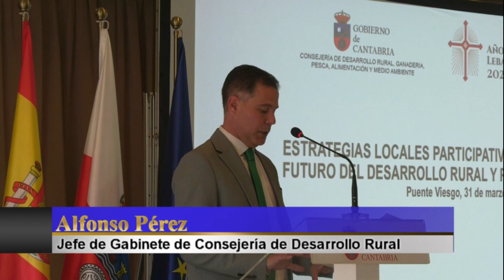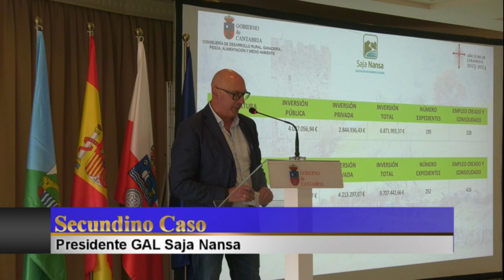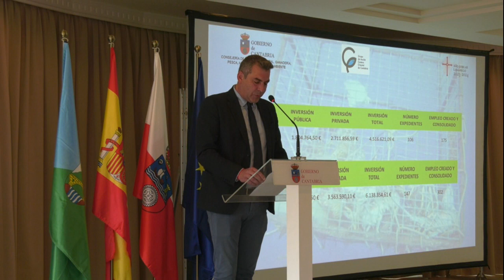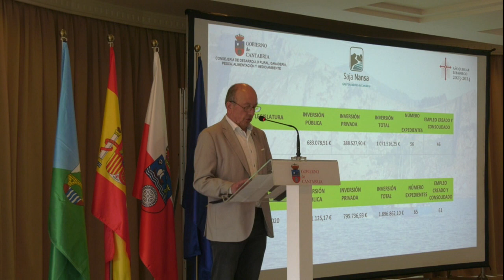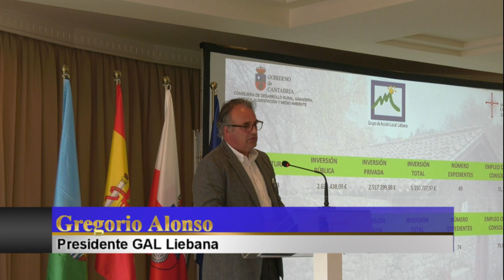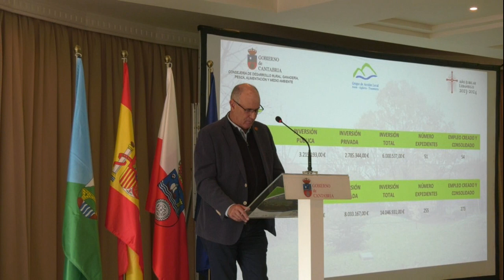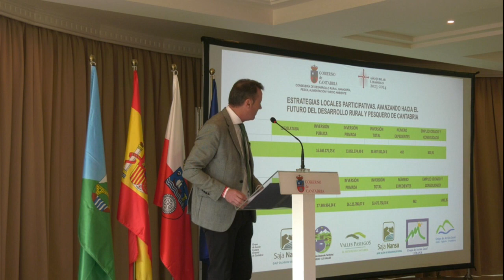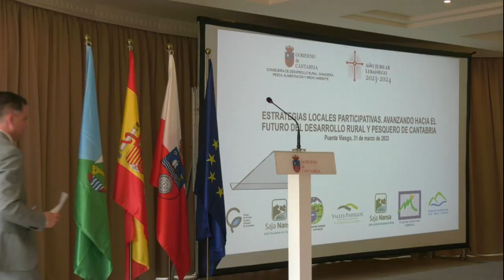Estrategias Locales Participativas Puente Viesgo 31 03 2023 movie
Los Grupos de Acción Local (GAL) y los Grupos de Acción Costera (GAC) de Cantabria han logrado impulsar a lo largo de esta legislatura, con el apoyo del Gobierno regional, inversiones por valor superior a los 36 millones de euros, entre aportaciones privadas y ayudas públicas procedentes de los fondos LEADER, cantidad que ha permitido la puesta en marcha de 654 proyectos emprendedores y la creación de 1.021 puestos de trabajo en el medio rural y en las zonas costeras.

Concretamente, la aportación del Ejecutivo cántabro en los últimos cuatro años, a través de la Consejería de Desarrollo Rural, Ganadería, Pesca, Alimentación y Medio Ambiente, asciende a 19,1 millones de euros, periodo en el que se ha conseguido movilizar una inversión privada de casi 17 millones de euros. Y por lo que respecta al periodo de programación de la estrategia LEADER 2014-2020, la inversión pública supera los 31 millones de euros y la inversión privada está por encima de los 30 millones, es decir, más 61 millones de euros para un total de 1.174 expedientes que han permitido la creación y consolidación de 1.853 empleos.

Por la importancia de estos datos y por su contribución al desarrollo del medio rural de Cantabria, el Gobierno regional ha organizado el 31 de marzo de 2023 en Puente Viesgo un homenaje a los 5 GAL (Valles Pasiegos, Asón-Agüera-Trasmiera, Liébana, Saja-Nansa y Campoo-Los Valles) y los 2 GAC (Oriental y Occidental) que hay en la Comunidad Autónoma, al que han asistido el presidente regional, Miguel Ángel Revilla, y el consejero de Desarrollo Rural, Ganadería, Pesca, Alimentación y Medio Ambiente, Guillermo Blanco.

Revilla ha asegurado que estos grupos son un "complemento" básico en la lucha contra la "sangría" de la despoblación rural, una contienda que está empezando a dar "muy buenos resultados" gracias a las medidas correctoras puestas en marcha en esta legislatura, con una inversión de 150 millones de euros.

Entre ellas, se ha referido a la implantación de cajeros automáticos en los municipios con mayor riesgo de despoblación, la implantación del pastillero en las farmacias, las inversiones en obra pública, el despliegue de la fibra óptica, el transporte escolar gratuito o la puesta en marcha de aulas de 1 año.

"Cantabria va por el buen camino. Ya hemos frenado la caída y ahora estamos subiendo, convencido de que dentro de dos años no va a haber ningún municipio que pierda población", ha dicho.

Por último, Revilla ha felicitado la labor de los grupos y de los empresarios que colaboran con ellos y ha prometido que el Gobierno va a mantener el mismo apoyo en el futuro para "practicar con el ejemplo" y contribuir a dinamizar el medio rural cántabro.
Labor "indispensable" en el territorio
Por su parte, Guillermo Blanco se ha sumado a las palabras de reconocimiento a los grupos por su trabajo "indispensable" en el medio rural y se ha mostrado orgulloso de la función que realizan. "Sois el brazo ejecutor de la Consejería sobre el territorio", ha dicho el consejero, que ha defendido la necesidad de garantizar los mismos derechos y servicios para los ciudadanos, con independencia de su lugar de residencia.

En este sentido, ha reafirmado el compromiso de su departamento para seguir desarrollando la estrategia LEADER, de la que se beneficia en Cantabria una población de 120.000 habitantes, pertenecientes a los 74 municipios que integran los 5 Grupos de Acción Local. También ha elogiado la contribución de los Grupos de Acción Costera para implementar medidas de desarrollo local participativo en las zonas pesqueras y acuícolas, dentro del marco de los Fondos Europeos de la Pesca.

Guillermo Blanco ha mostrado su satisfacción por los resultados de los proyectos puestos en marcha en el último periodo de programación, que han supuesto "una importante actividad dinamizadora en el territorio con interesantísimos proyectos de promoción territorial y con propuestas que han sido reconocidas dentro y fuera de Cantabria". Y también ha querido reconocer a los técnicos de la Consejería por facilitar el trabajo de los GAL y los GAC a la hora de impulsar la estrategia LEADER en Cantabria.

Finalmente, ha apostado por desarrollar un modelo de explotación agraria familiar vinculado al territorio y a la identidad de las razas y producciones locales. "Apostamos por unos valles y comarcas generadores de alimentos de proximidad y calidad, proveedores de bienes y servicios ambientales para el medio urbano y resilientes, diversificados y capaces de fijar a la población", ha subrayado Blanco.

En el acto de reconocimiento también han estado presentes, entre otros, el alcalde de Puente Viesgo, Óscar Villegas; los presidentes de los 5 GAL y de los 2 GAL; otros alcaldes de diferentes municipios del medio rural y, en representación del equipo de la Consejería de Desarrollo Rural, las directoras generales de Ganadería, Beatriz Fernández, y de Pesca y Alimentación, Marta López, y el director de la ODECA, Fernando Mier, entre otros.